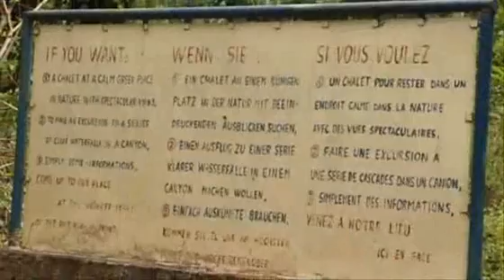SÍTIO DO ALEMÃO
O sítio pousada do Alemão se encontra na cidade de Ubajara, perto da entrada do Parque nacional.